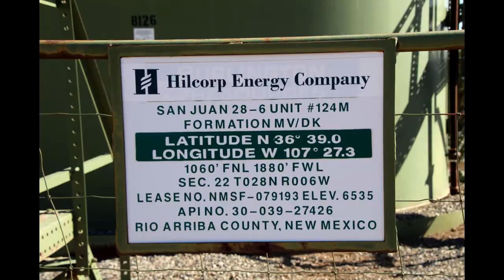Hilcorp San Juan 28-6 124M, Rio Arriba County, NM (May 2021)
Hilcorp
San Juan 28-6
Rio Arriba County, NM
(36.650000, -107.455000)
Filmed 5/28/2021